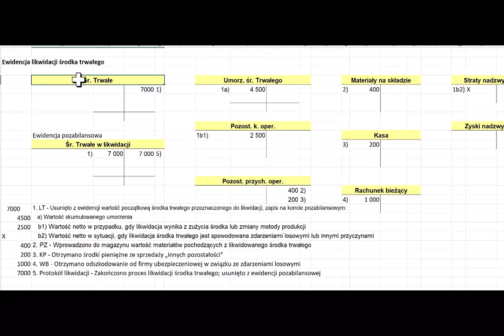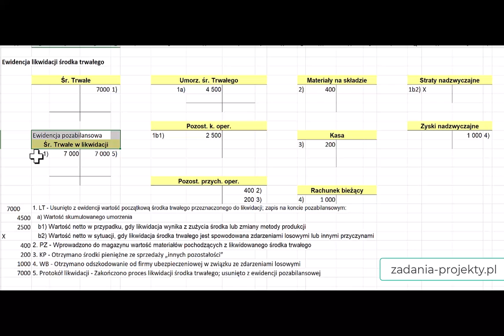Ewidencja likwidacji środka trwałego w 4 typowych operacjach gosp.